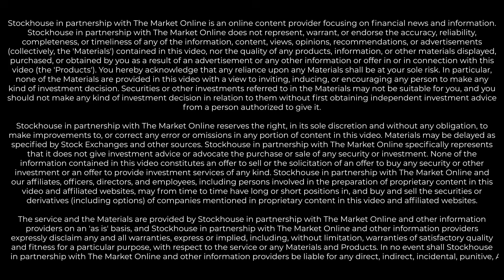Orcadian Energy PLC and IPC Showcases Low-Carbon “Gas-to-AI” Vision at ADIPEC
Arcadian Energy is stepping onto the global stage with a bold vision for the future of low-carbon power generation. In a recent appearance on The Watch List, CEO Steven A. Brown discussed the company’s latest milestone: the presentation of a pioneering offshore gas-to-power project at ADIPEC, one of the world’s largest energy conferences.